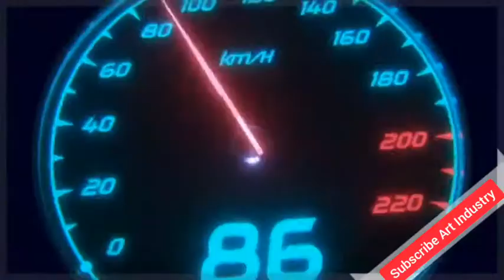Cadillac CT6 pencil sketch ll Eid Ul Adha Special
Hey Guy's
In this video, I'll make a Cadillac CT6 pencil sketch.

Till then stay safe & Stay ready for my upcoming sketches.

B-Byee..!